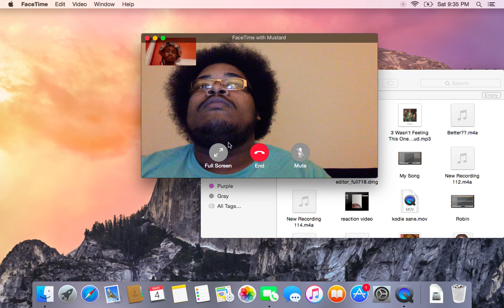young mustard interview. Talks Twiiter, singing, wrestling & more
follow ya boy on ig @youaintpackinmeat and snapchat @uaintpackinmeat